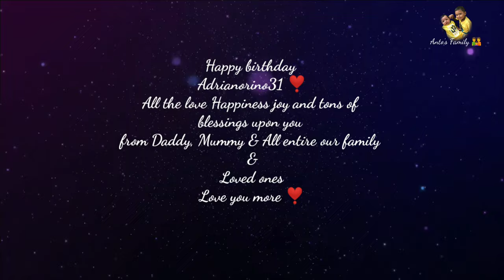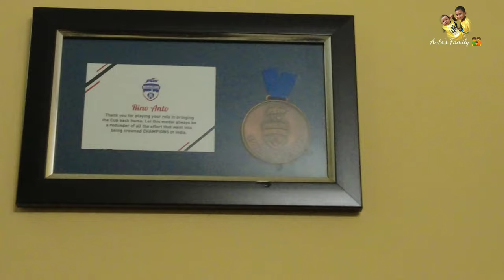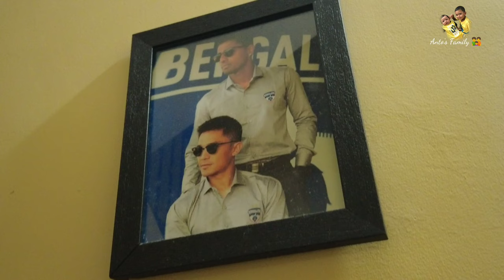Adrian's 3rd birthday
This is mainly for my family and friends however anyone is welcome to watch ☺️